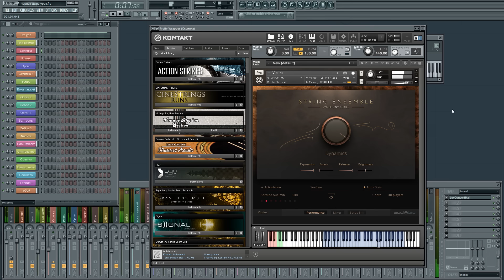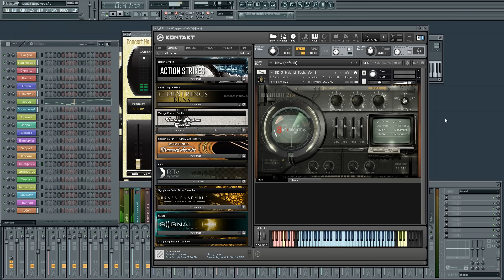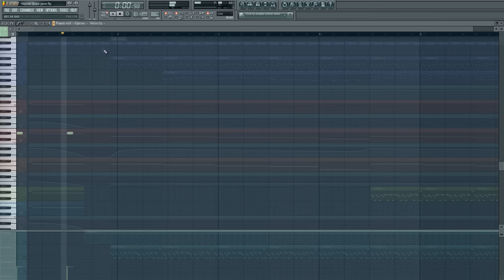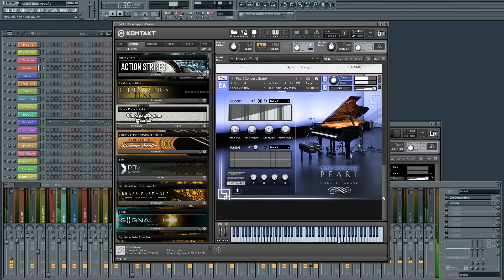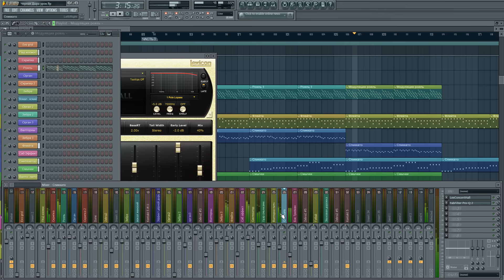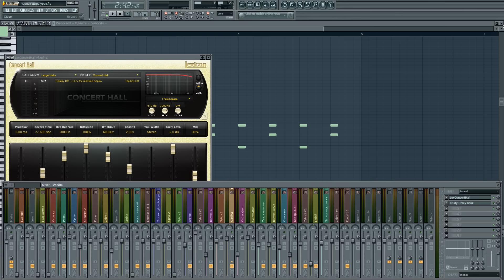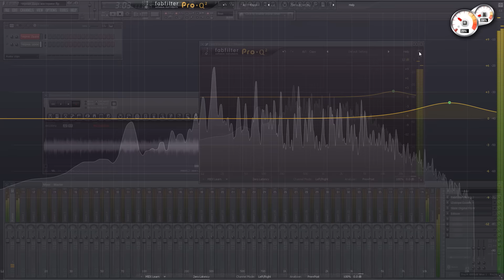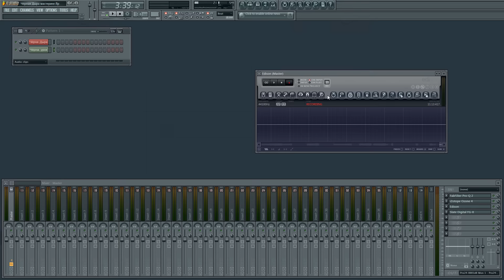FL11 Детальный разбор кинематографической музыки 2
В этом уроке мы рассмотрим детально как пишется музыка для кино, какие инструменты используются, как сводится, какие нюансы, мастеринг.

Библиотеки:

Orchestral Tools - Berlin Woodwinds

Evo Grid 01 - Strings Spitfire Audio

Deep Data Loops Space Pads

Una Corda Library Native

Town Hall Organ Samplephonics

CineStrings CORE Cinesamples

East West

8Dio Hybrid Tools Vol 2

Dirty Modular Samplephonics

Spitfire Audio Mural

Spitfire Audio Albion

Trilian

Impact Soundworks PEARL CONCERT GRAND

Soundiron  Voice of Gaia: Strawberry

Zebra

так же добавится в мою группу ВКОНТАКТЕ.
Для тех, кто воспользуется моей консультацией,
Прайс-лист доступен в моей группе во вкладке документы.